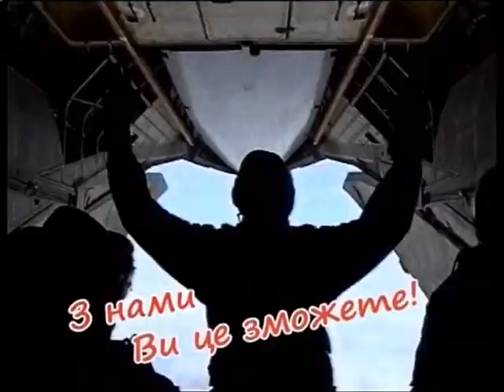Майдан ТБ 1.10.2015 Частина 1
Валентин Щербачов.
Керівник проекту
Микола Маломуж.
Військово-політичний експерт